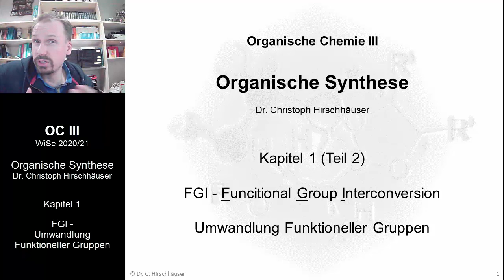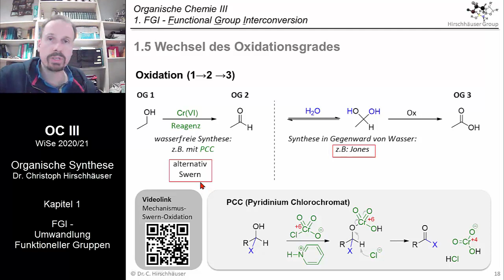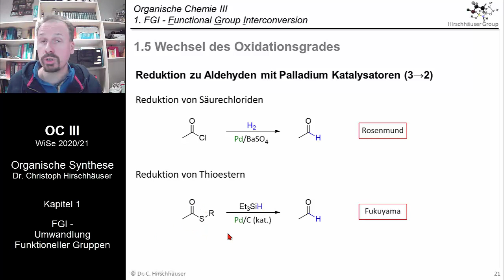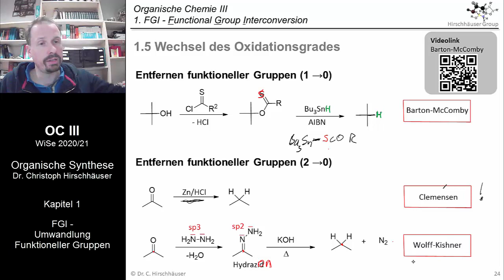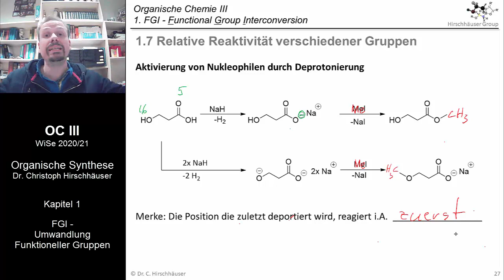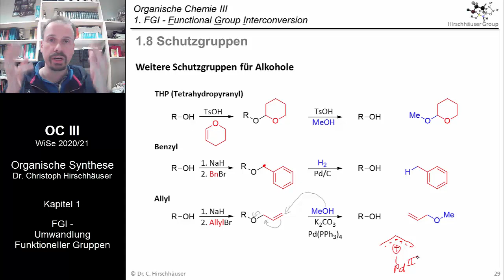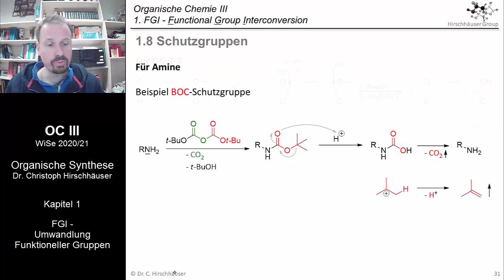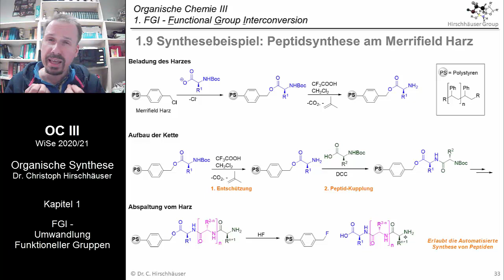Vorlesung Organische Chemie III - Woche 2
Kapitel 1 Teil 2/2
FGI - Umwandlung Funktioneller Gruppen

Timecode:
0:00 Einleitung
1:47 1.5 Wechsel des Oxidationsgrades
5:00 Wohl-Ziegler-Reaktion
8:55 Jones-Oxidation
17:30 Rosenmund-Oxidation
17:57 Fukuyama-Oxidation
27:30 Barton-McComby-Reaktion
29:00 Clemensen-Reaktion
29:30 Wolff-Kishner-Reaktion
31:00 1.6 Sichere Strategie für FGI
36:15 1.7 Relative Reaktivität verschiedener Gruppen
41:05 1.8 Schutzgruppen
1:03:24 1.9 Synthesebeispiel: Peptidsynthese am Merrifield Harz